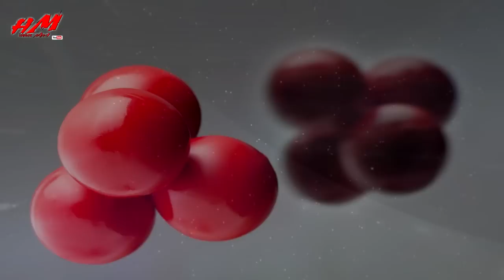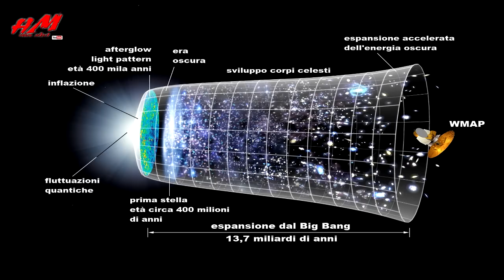Le 5 cose più strane dell'universo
L’universo è tutto ciò che possiamo toccare, sentire, rilevare. Comprende esseri viventi, pianeti, stelle, galassie, nubi di polvere, luce e persino il tempo. Pensate che la parte osservabile dell’universo ha un diametro di circa 92 miliardi di anni luce, un anno luce è l’unità utilizzata per misurare le distanze tra due corpi celesti nello spazio. L’universo comporta una serie di definizioni e concetti a volte incomprensibili laddove la mente umana pone freni e limiti, laddove strano è un concetto per lo più umano. In questo video verranno presentate le 5 cose più strane dell’universo. Buona visione